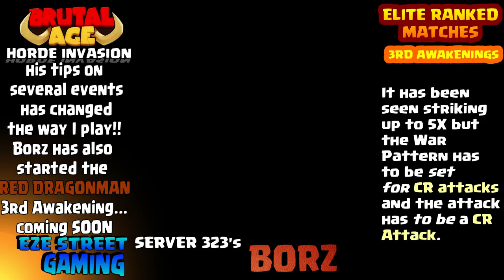Brutal Age | Elite Ranked Matches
Elite Ranked Matched FEATURING 3rd Awakened Partners

Who is the strongest attacking Partner in Brutal Age today? Who is the Fastest Partner in Brutal Age today? I think you will be as surprised as I was when you see these average Partners turn into superstars after their 3rd Awakening.
We have 7-8 replays featuring Partners like the Green Boar, Red Zyra and the one everyone is talking about the Green Scarecrow with his new 3rd Awakened Attack Reaper Cometh.

I have CHANGED the link listing from MOST RECENT Upload to Oldest Upload

(NEW) Elite Ranked Matches and 3rd Awakened Partners